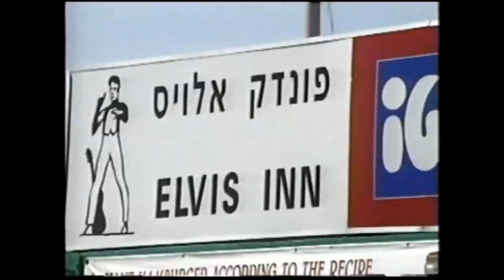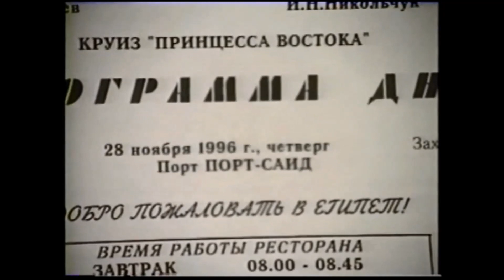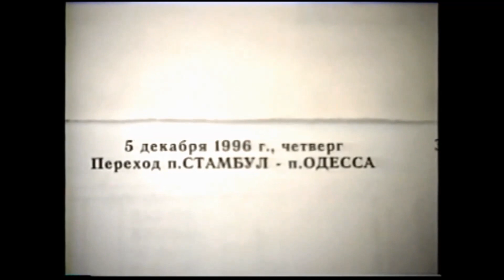"ПЕСНЯРЫ" В КРУИЗАХ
1995, 1996 г. Теплоходы "Леонид Собинов", "Тарас Шевченко". В копилку воспоминаний.